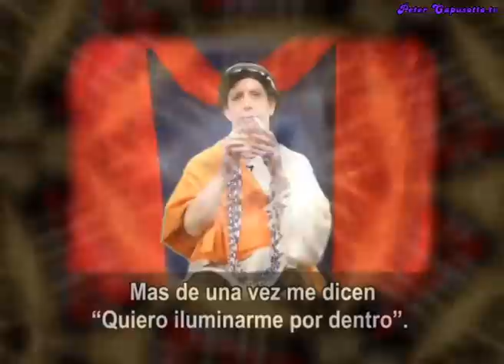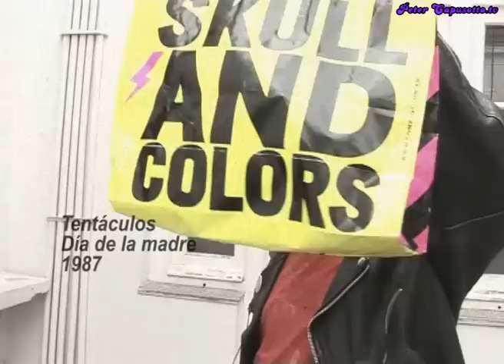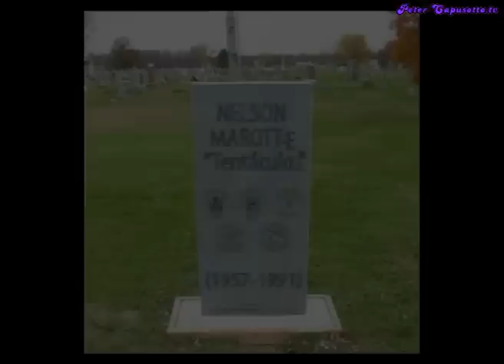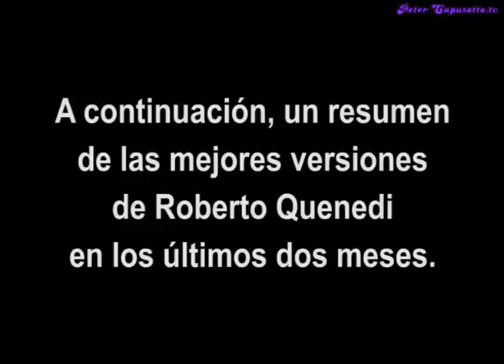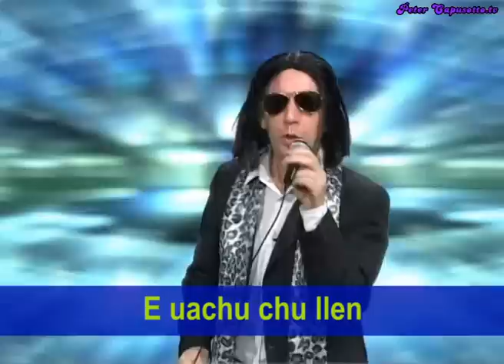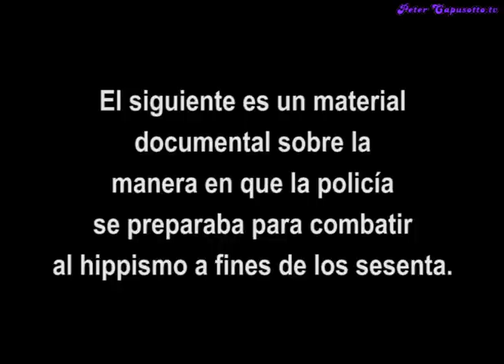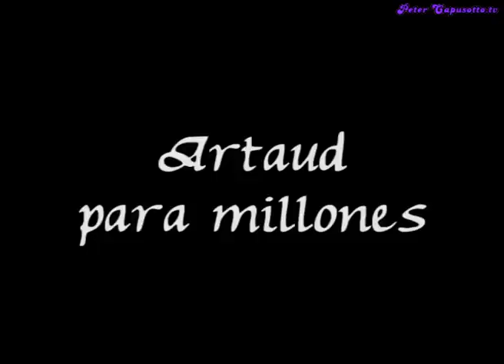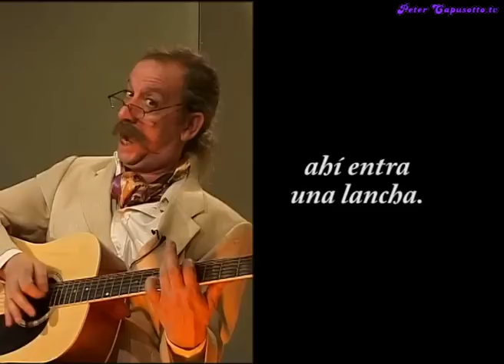Peter Capusotto y sus Videos - 3º Temporada - Programa 13 (2008)